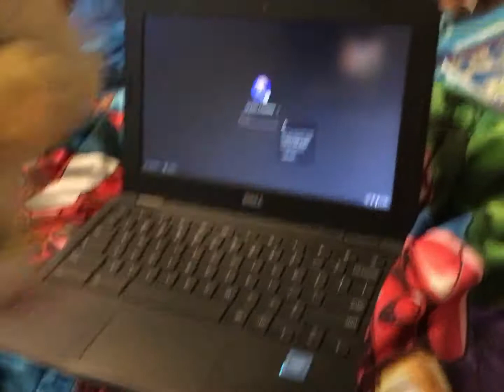Braysons phone problem!